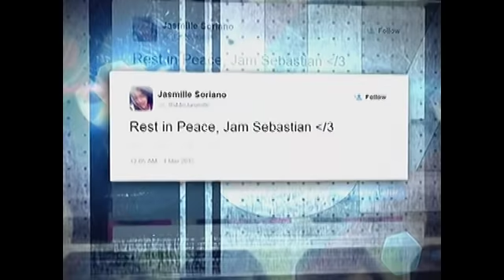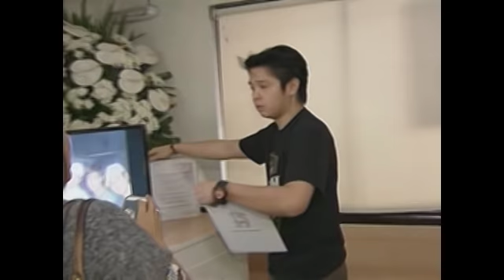The Buzz: Jam finally laid to rest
One-half of the duo Jamich, Jam Sebastian finally succumbed to lung cancer last March 4. His family, fans and supporters alike expressed grief for the YouTube sensation's loss.

Earlier, Sebastian was brought to his final resting place at Manila Memorial Park in Parañaque.